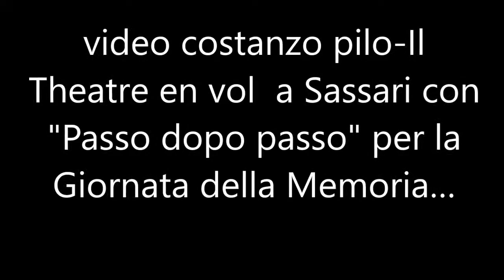video costanzo pilo Il Theatre en vol a Sassari con “Passo dopo passo” per la Giornata della Memori